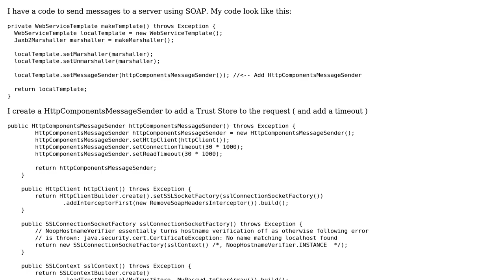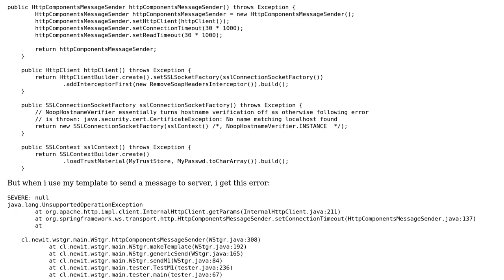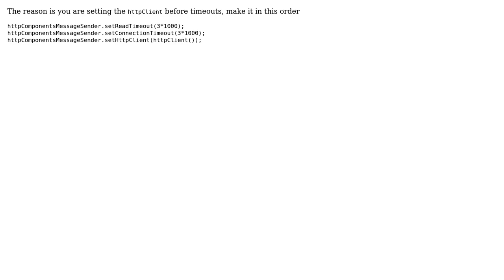java.lang.UnsupportedOperationException when set connection timeout to HttpComponentsMessageSender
With thanks & praise to God, and with thanks to the many people who have made this project possible! | Content (except music & images) licensed under CC BY-SA | Music | Images & others | With thanks to user Tayab Hussain user Conde and the Stack Exchange Network Trademarks are property of their respective owners. You are responsible for your own actions.